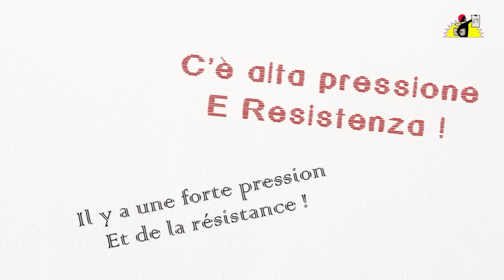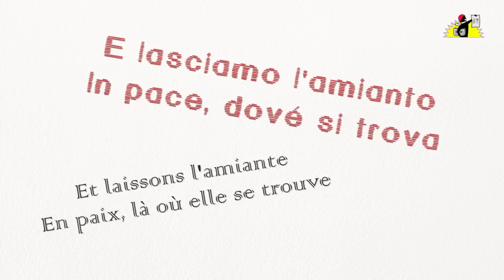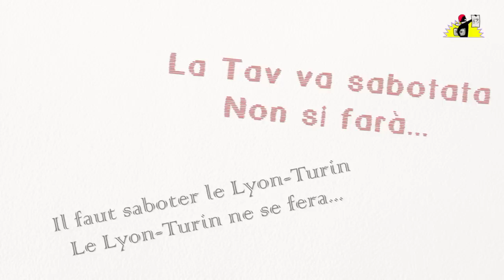"La Tav non si farà" : La Parisienne Libérée chante le Lyon-Turin